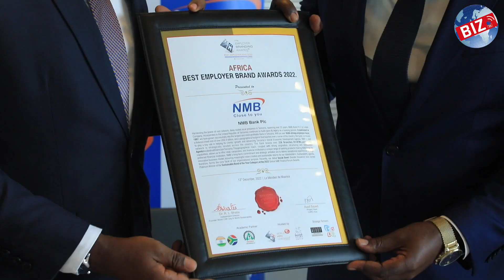NMB YAPEWA TUZO MWAJIRI BORA BARANI AFRIKA 2022.